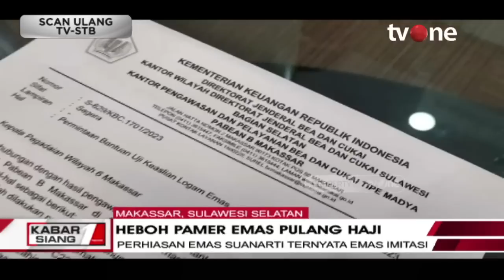Soal Jemaah Haji Bawa Bergelimang Emas, Ini Kata Bea Cukai Makassar | Kabar Siang tvOne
Kabar Siang, - Soal Jemaah Haji Bawa Bergelimang Emas, Ini Kata Bea Cukai Makassar | Kabar Siang tvOne

Bea Cukai kena prank jemaah haji asal Makassar Suarnati Daeng Kanang (46) yang pulang ke Indonesia pakai emas berantai.

Sebelumnya foto dan video jemaah haji asal Makassar Suarnati Daeng Kanang viral lantaran memakai kalung emas dan gelang emas sepulang dari Arab Saudi.

Terkait hal tersebut, Bea Cukai Makassar pun melirik adanya potensi pajak yang belum dibayarkan oleh Suarnati.

KABSI01

GUS01
FM01